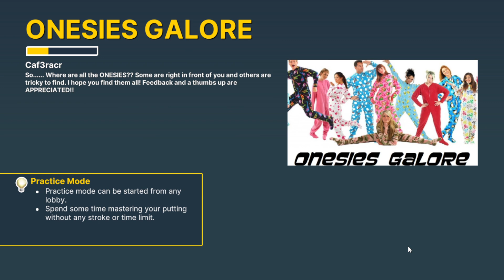GWYF ONESIES GALORE - 18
Perfect score run on Golf With Your Friends workshop map "ONESIES GALORE"